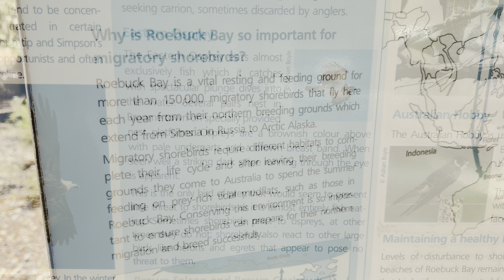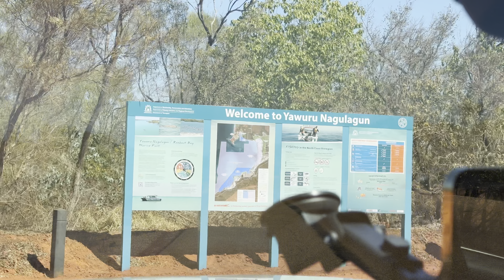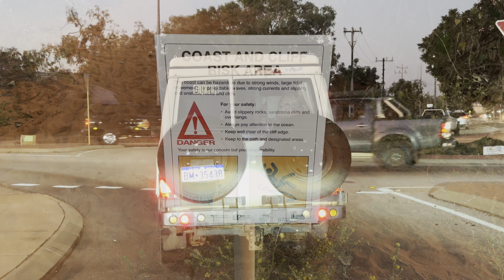16/8/24 (Day 7) in Broome: Red Sand Beach & Reddell Beach